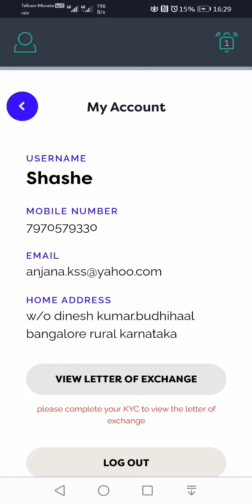Change Password! DPN Accounts getting hacked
Accounts with many Crowd1 Rewards targeted!

My DPN account was been hacked! Surprisingly, while my details were being changed, i never received any notification email!

DPN is currently doing kyc. Check your DPN credentials before doing KYC.

If i had not first check my cridentials, i would have done KYC for someone in India while i am in Rural South Africa!

Please alert your downlines and escalate the message to top leadership.

Share with your downlines.
This can end in tears for many. 🤞🏽